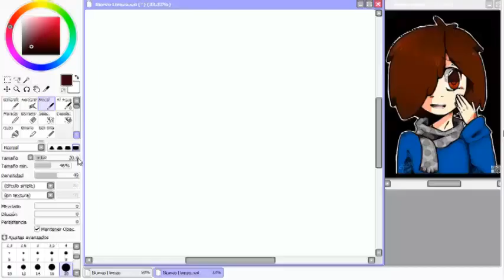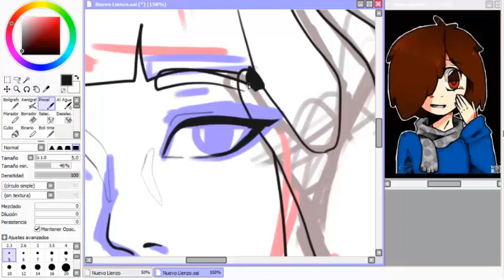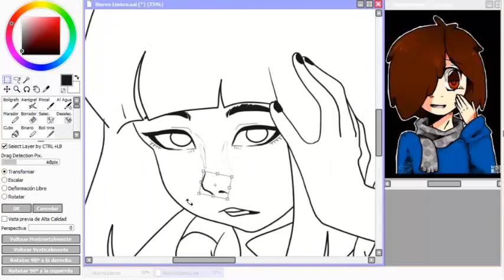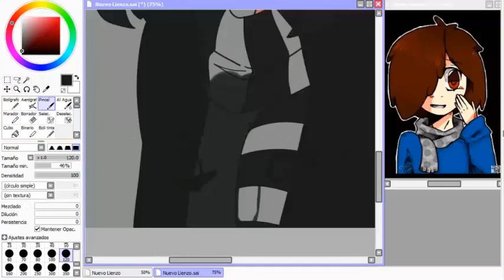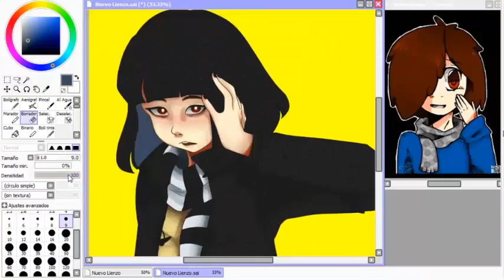| re-draw | Me! (speedpaint)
🔒 Open Here 🔓

 🧡 Redes bonitas donde puedes seguirme 🧡

Seguramente haya gente que se pregunte porque el re-draw se ve tan "diferente", la cuestión es que literalmente estoy re-dibujandome a mi, por ende en esa época me dibujé como estaba vestida y peinada en ese tiempo.
Ahora que pasaron unos 3 años he cambiado un poco mi forma de vestir, siendo esta más formal y con colores negros o excepciones como puede ser el amarillo u el rojo, también me he decolorado para teñirme de un azul, para entrar a la escuela me lo tuve que quitar así que me teñí de negro-
Y he tenido un corte de taza/hongo que me encanta 🖤

🍁Datos🍁

Programa de dibujo: Paint Tool Sai
Edición: Camtasia studio 8
cover: Bust Your Kneecaps - Pomplamoose